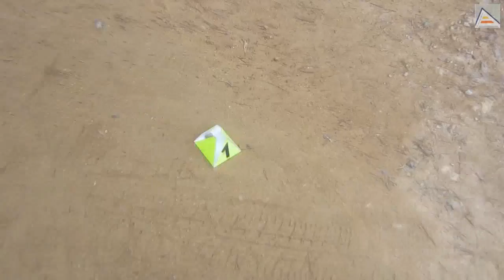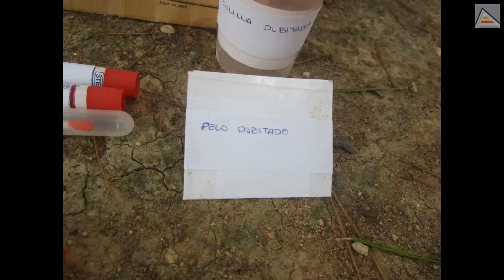Video Laboratorio Forense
Video Laboratorio Forense - prácticas estudiantes criminología de la UA